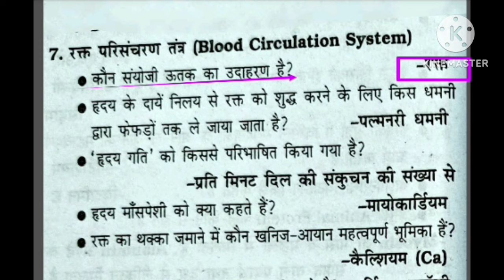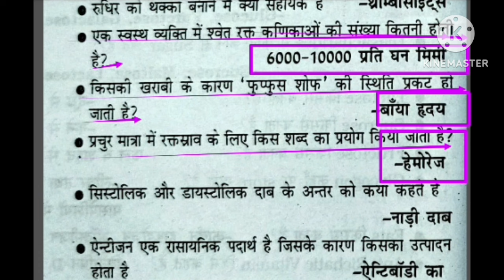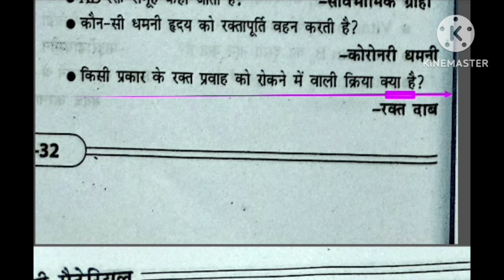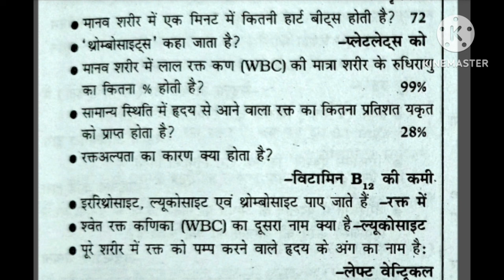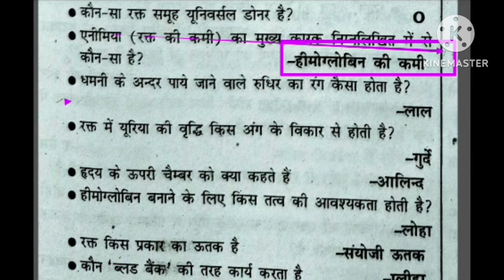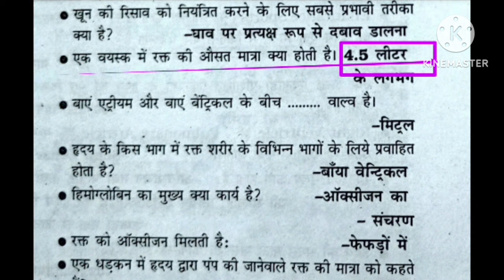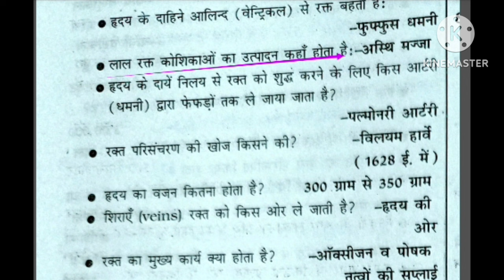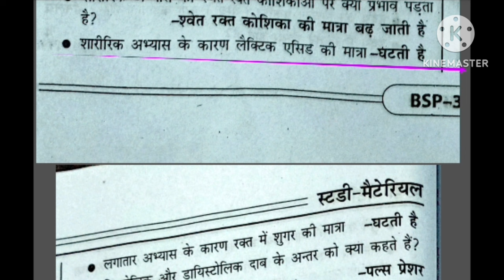Anatomy and physiology in physical education/ blood circulation system/BiharSTET/BPSC/TGTPGT/uklt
Hi